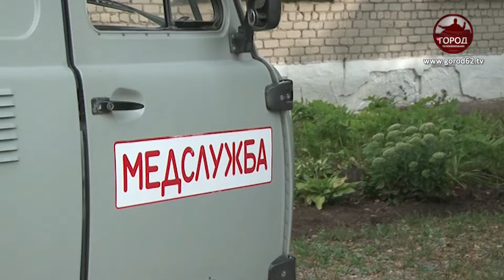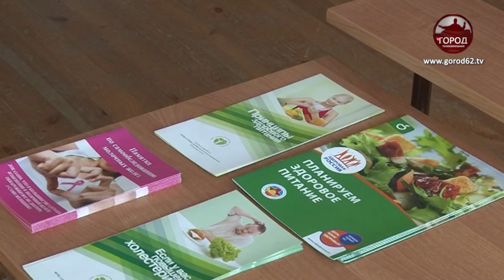ПОЕЗД ЗДОРОВЬЯ В КОРАБЛИНО